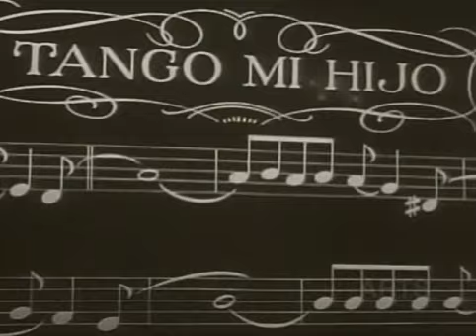Veloz & Yolanda Perform Early Dance Trends (1943)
Frank Veloz (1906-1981) and Yolanda Casazza (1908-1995) were a dance team during the 1930s and 1940s. They won numerous dance contests and appeared in a number of films. They also hosted their own television show. Here they perform the Tango, the Charleston, the Jitterbug, the Rhumba and other dances from 1914 to the '40s.